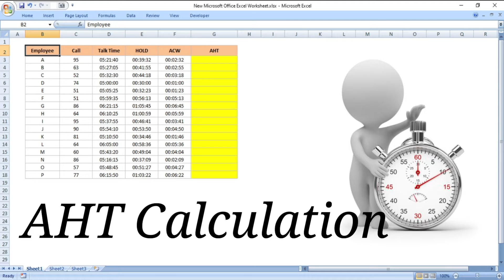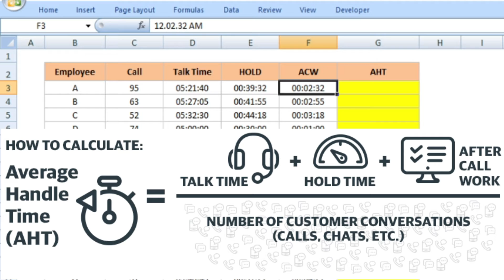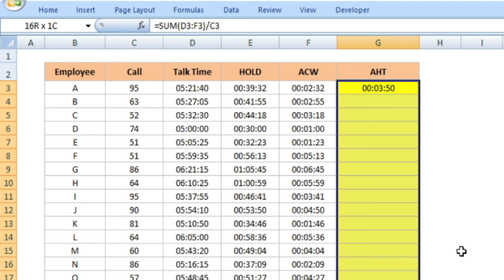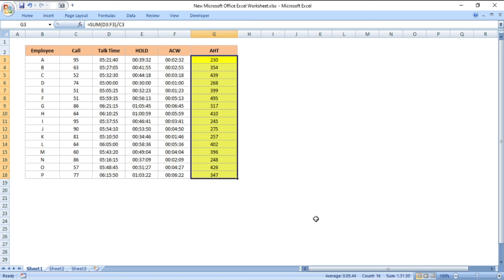How to Calculate AHT in BPO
Best Things to purchase
🎁- HP Ink Tank 410 WiFi Colour Printer
🎁- Bose Noise Cancelling Headphones 700
🎁- Excel 2019 All-in-One
🎁- Master the new features of Excel 2019